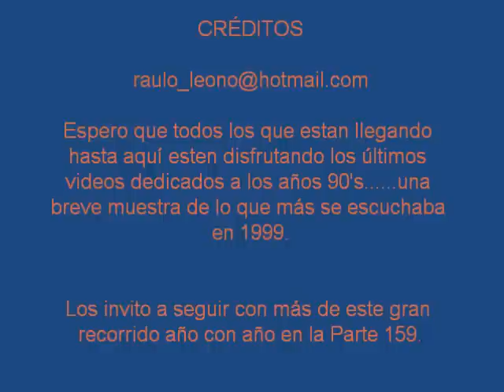Music of 1460 to 2010 in Spanish (Part 158: 1999 to 1999)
Se encuentran ustedes en el Bloque de canciones Parte 158 perteneciente al año de 1999. el inicio del Éxodo de los sonidos noventeros. la etapa de la rebeldía ha llegado, nueva música para bailar (Cumbia, Merengue, Bachata, etc). Con este video más o menos va quedando claro los matices que decorarán la década de los 2000's y las tendencias de los artistas y agrupaciones hacia el nuevo milenio.

Si escuchamos uno a uno los extractos de temas presentados en este video. ¿que podríamos clasificar como noventero?. La Castañeda también conocido como La Casta, esta banda surgió a finales de los 80's y durante el auge del Rock de los 90's; con ya prácticamente 23 años de carrera han lanzado 8 discos, siendo el de "Trance" uno de los más representativos con super clásicos inolvidables y favoritos como "Cenit" (versión normal y versión acústica). una clara muestra de ese exquisito sabor de los 90's. Otro más que nos recuerda lo mejor de la época de fin de siglo es el borícua Enrique José Martín Morales mejor conocido como Ricky Martin con su álbum homónimo del cual salieron bonitas canciones como "Bella" ("She's all i ever had" en su versión al inglés), entre otras que probablemente irán saliendo a lo largo de 1999. Y desde Monterrey con un estilo muy de Hip-Hop estaban los de Control Machete al lado de Ely Guerra con una pieza emblemática tema del filme mexicano "Amores Perros". ¿saben a cual me refiero?. ¡así es! a "De Perros Amores". El venezolano Franco de Vita no solo nos recuerda la buena música de los 90's sino que también nos trae los sonidos y voces de los 80's; de hecho su voz se ha mantenido impecable y si no me creen entonces escuchen esta bonita rola Pop de "Cuento con María" del disco "Nada es igual". El Rock Alternativo también desempeñaba buen papel en este "éxodo musical" por ejemplo con La Gusana Ciega (originarios de la Ciudad de México), una de las bandas más importantes de la última década del siglo XX, su éxito aquí interpretado fue muy sonado y me gustaría que ustedes me dijeran como se titula para así dinamizar un poquito este trabajo que realizo para ustedes que aman la música de aquellos ayeres y antieres

Estando en 1999 podíamos darnos cuenta (por medio de mi video) de como nos recibirían los 2000's. Marco Antonio Muñiz Ruiz Rivera, mejor conocido por su nombre artístico Marc Anthony (originario de Estados Unidos pero de ascendencia puertorriqueña) inició su carrera musical por allá de 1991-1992 pero no era tan popular. dicha popularidad la obtuvo a finales de los 90's con super temas que rompieron fronteras como "Dímelo" ("I need to know" en la versión al inglés); este cantante se desenvolvía en una buena variedad de géneros latinos como la "Salsa" y el "Pop latino", contrajo matrimonio en 2 ocasiones (de 1993 a 2003 con su paisana la Miss Universo Dayanara Torres y posteriormente de 2004 a 2011 con la hermosa cantante Jennifer Lopez o J. Lo). "La Bomba", "La Cumbia del Garrote" y "El gato volador". ¿Recuerdan esta tercia de canciones de cajón que nos hizieron bailar aún en contra de nuestra propia voluntad?. hoy en día se resisten a quedar en el olvido por su ritmo tan pegajoso. Aventura son estos bachateros que llegaron desde República Dominicana para difundir la buena "Bachata" entre el resto de los latinos. "Generation Next" es el primer disco que lanzaron bajo el nombre de Aventura y es aquí en donde les hago una interesante trivia: ¿Como se hacían llamar los chavos de Aventura en sus inicios? y bueno sea de paso ¿Como se llama esta rolita de ellos que he publicado aquí?.

¿Recuerdan esta de "A mover el Coolo"?. Illya Kuryaki and The Valderramas era un dúo rockero argentino conformado por Dante Spinetta y Emmanuel Horvilleur muy popular en Sudamérica que alcanzó las fronteras mexicanas precisamente con "Coolo" por allá de 1999. Tierra Cero (desde México) era uno de esos cuartetos juveniles con un Pop muy fresco (aunque para algunos muy cursi). sus Hits sonaron muchísimo en la radio como este de "Escondida entre mis sueños". así es que chicas ¡¡A gritar!!.

Espero hayan quedado satisfechos con este video, y para buena fortuna de unos y mala fortuna de otros (ya que más o menos ubico a los que odian los 90's y 2000's). aún hay más de 1999 en la siguiente Parte 159.

Gracias por sus aportaciones, sus comentarios, sus votos, sus puntos de vista, sus críticas, sus felicitaciones, etc.

Les envío un cordial saludo a todos y todas desde mi problemática pero bonita Ciudad de México.